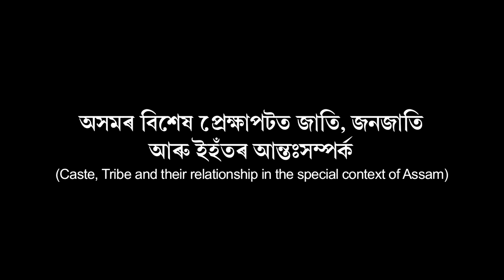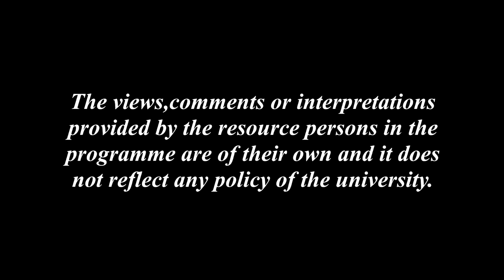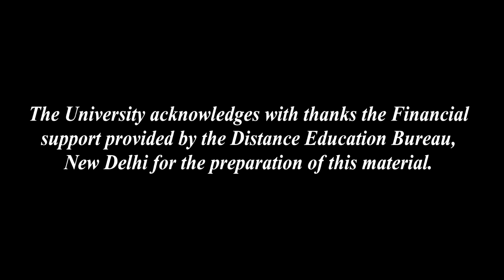Caste, Tribe and their relationship in the special context of Assam_2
Contributors: Prof. Chandan Kr. Sharma and Smt. Dola Borkataki
Camera: Hemprokash Mout & Rashmi Duwarah
Editing: Rashmi Duwarah
Programme Coordinator: Gitali Kakati
Technical Support: Rajesh Kr. Sarma